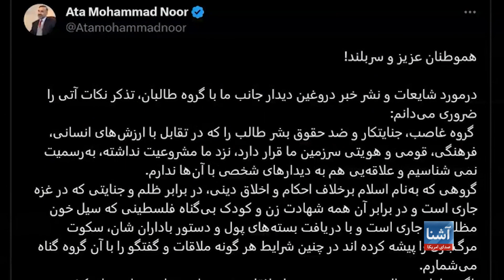گمانه‌زنی‌ها در مورد دیدار مقامات طالبان با مخالفانشان در ترکیه و ایران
سفر عبدالغنی برادر معاون ریاست الوزرای طالبان، به ایران و سفر امیرخان متقی، سرپرست وزارت خارجهٔ  حکومت طالبان به ترکیه و  گمانه‌زنی هایی وجود به وجود آورده است که این دو مقام طالبان پس از ملاقات با رهبران ایران و تهران،  با شماری از مخالفان حکومت خود در این دو کشور دیدار کرده‌اند. مقام های ایرانی وترکی تا اکنون این موضوع را تایید و یا رد نکرده اند. تحلیلگران سیاسی می گویند که سفرهای اخیر مقامات بلند رتبه طالبان به ایران و ترکیه بخشی از یک تلاش بزرگتر طالبان برای کسب مشروعیت بین المللی به ویژه منطقه ای می باشد.